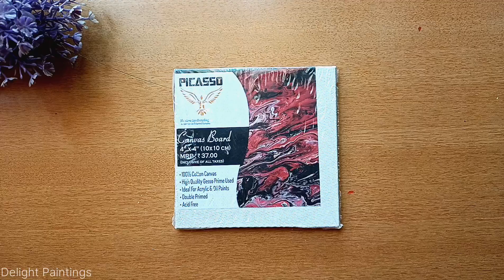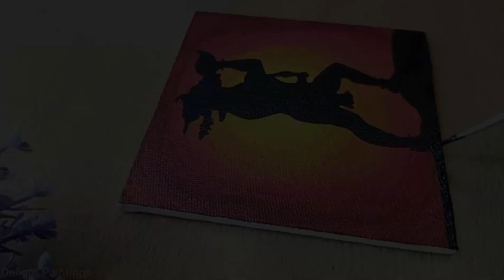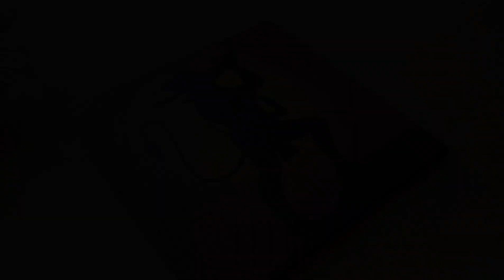Hanuman ji Drawing, Hanuman ji ki Drawing, Acrylic Painting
About this video:
in this video i show you how to draw hanuman ji, step by step, acrylic painting on canvas, lord hanuman acrylic painting on canvas for beginners.

Mini Canvas - 10cm * 10cm in size
Mont Marte Acrylic Colours

click here to subsceribe @DelightPaintings

Cover Topics:
Very easy
Sketch
In hindi
Drawing tutorial
For beginners
Grid method drawing
Ram Drawing
Hanuman Drawing
Ram Navami
Hanuman Drawing
Hanuman Jayanti
Panchamukhi hanuman
Hanuman chalisa